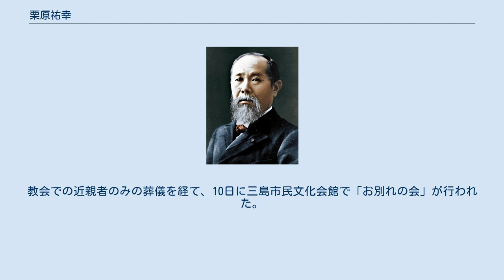栗原祐幸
栗原 祐幸（くりはら ゆうこう、1920年6月5日 - 2010年6月1日）は、日本の政治家。
労働大臣、防衛庁長官。
栗原裕康（沼津市長、元衆議院議員）は長男。
 静岡県田方郡中郷村（現三島市）の生まれ。
東京府立第八中学校、佐賀高等学校を経て1944年東京帝国大学法学部卒業。
学徒出陣により中国に出征する。
軍隊時代に上官を殴打するなど、若い頃から鼻っ柱が強い性格だった。
 戦後、栗原は東大時代の恩師である南原繁より、「戦前の日本は優秀な人材が官僚組織や軍部に集中して民間の裾野が手薄になり、権力の暴走をくい止めることができなかった。君の場合、地方に活躍の場を求めるのも良いのではないか」との助言を受け、静岡県農業会に就職する。
若くして県農協中央会専務理事まで昇進し、1962年に、第6回参議院議員通常選挙に自由民主党公認で静岡県選挙区から立候補し当選する。
新人時代は河野謙三の側近として行動していた。
 参議院で2回当選の後、1972年、第33回衆議院議員総選挙に旧静岡2区から衆議院に鞍替え当選する（当選同期に小泉純一郎・加藤紘一・山崎拓・石原慎太郎・村岡兼造・保岡興治・瓦力・三塚博・越智通雄・野田毅・深谷隆司など）。
以後7回連続当選を果たす。
参院時代は旧河野派の所属だったが、衆院転身後は大平派に加入した。
 通産政務次官、衆院外務委員長等を経て、1978年、第1次大平内閣にて労働大臣として初入閣を果たす。
その後1983年に第2次中曽根内閣にて、および1986年の第3次中曽根内閣にて防衛庁長官に就任する。
在任中は次期支援戦闘機（FS-X）の日米共同開発に道筋をつけ、また防衛費1%枠を撤廃させた。
 1993年、政界から引退する。
1996年、勲一等旭日大綬章受章。
1998年に全国手もみ茶振興会会長に就くなどした。
満90歳を数日後に控えた2010年6月1日に、心不全のため御殿場市内の病院で亡くなった。
妻がクリスチャンで、栗原も最晩年に洗礼を受けた。
教会での近親者のみの葬儀を経て、10日に三島市民文化会館で「お別れの会」が行われた。